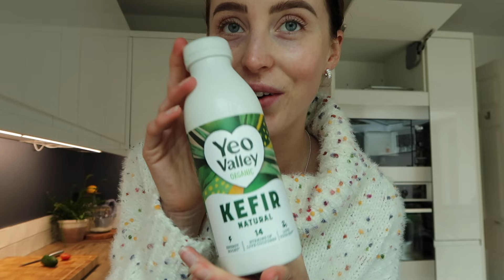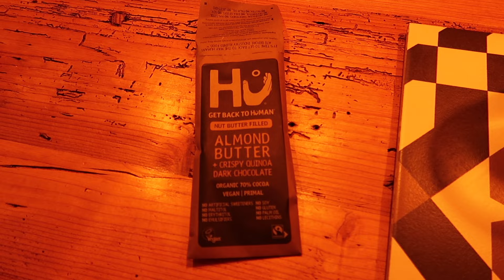How Im Preparing To Go Back To Work | Healing Journey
I hope you enjoy watching, sorry it's so short.

Sending so much love, starting back to work / school / uni is extremely difficult so please allow yourself time, give yourself love and compassion 🩷

Remember it's OKAY if it doesn't work out how you planned also!!!